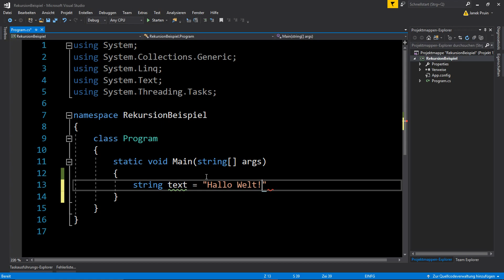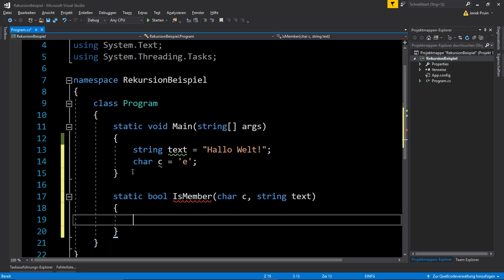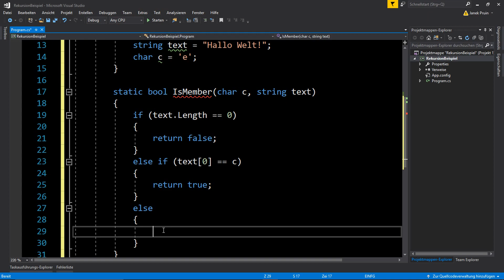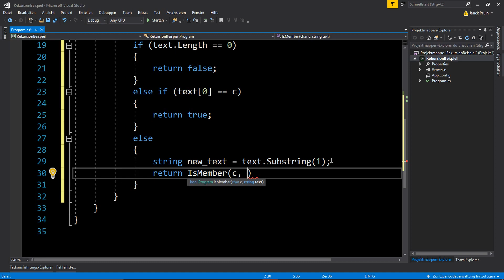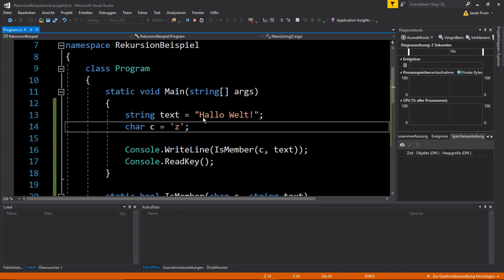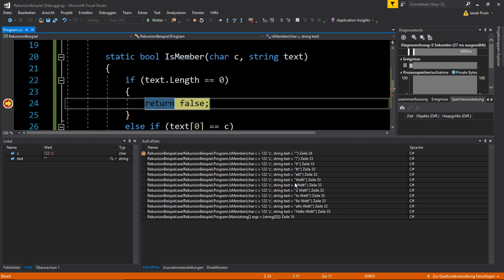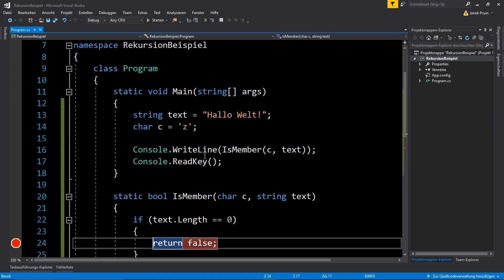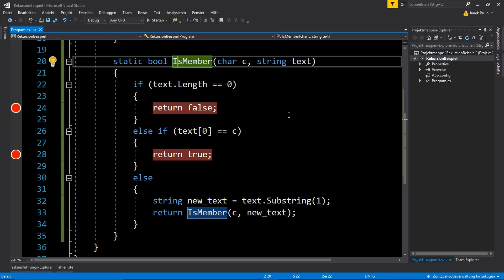Rekursion - Rekursive Methoden in C# Beispiel